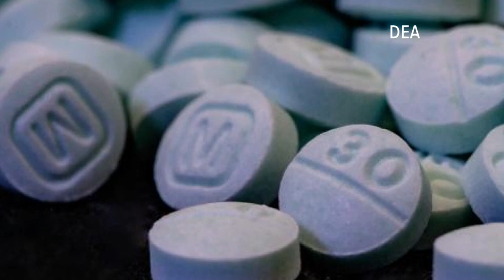Arrest made in Belle Chasse overdose death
Coroners and drug agents are speaking out about the deadly counterfeit pills on the streets laced with fentanyl.

That warning message about fentanyl comes as a man is now behind bars and charged with murder, after one of those counterfeit pills took the life of a high school senior.

Last Friday, Hailey Deickman, 18, and another teen, were hospitalized unresponsive. Plaquemines Parish Sheriff Jerry Turlich says it's believed Hailey took half of a pill she thought was Percocet. Instead, it contained the deadly and powerful opioid fentanyl.